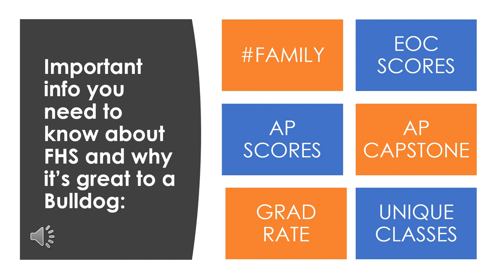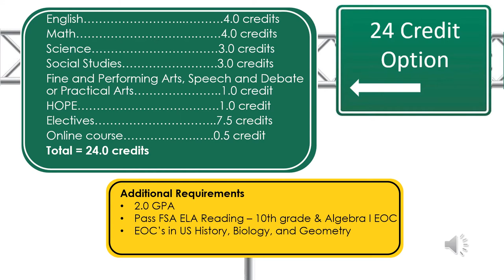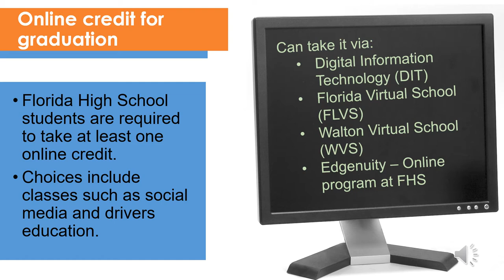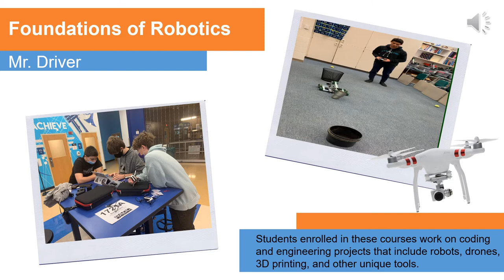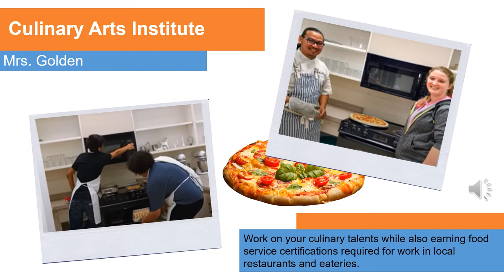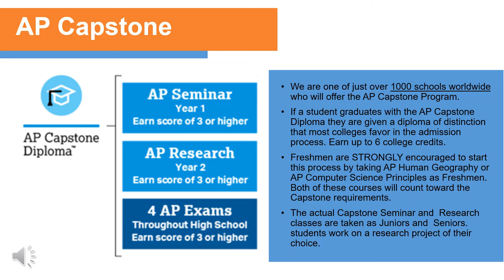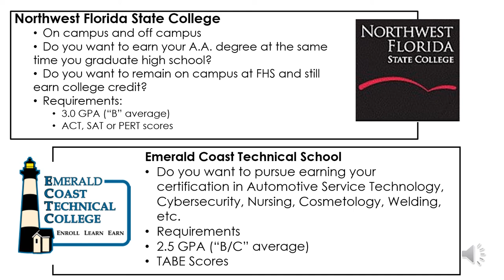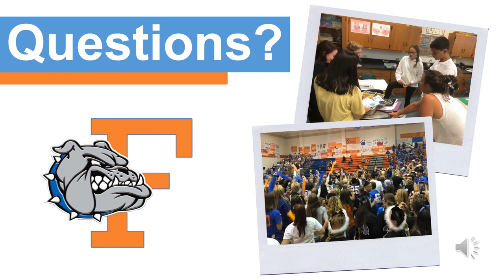Freeport High School 9th grade Registration 2021 SY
Freeport High School guidance counselor Jessica Obert shares an overview of 9th grade registration steps for upcoming students.